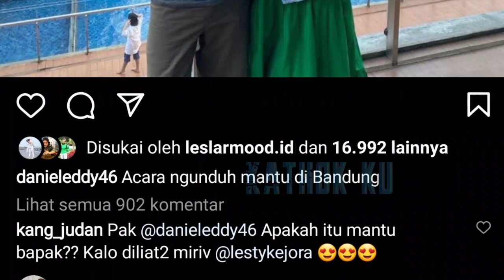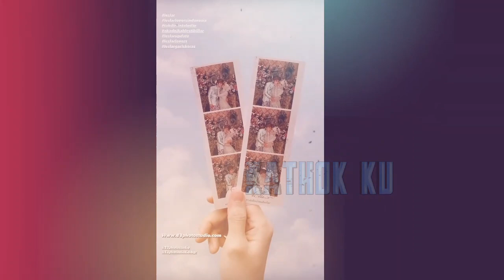Leslar Udah di BANDUNG ‼️ Kode Alam Ngunduh MANTU Lesti Billar ❓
Jangan Lupa: _
Thankz!!..